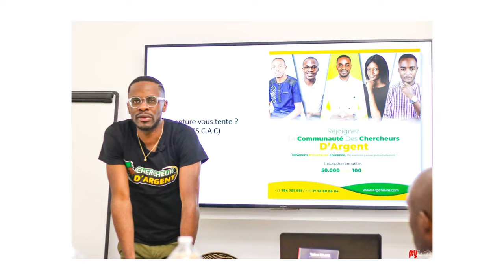Si Tu Ne Respectes Pas Ce Principe, Tu Finiras Pauvre